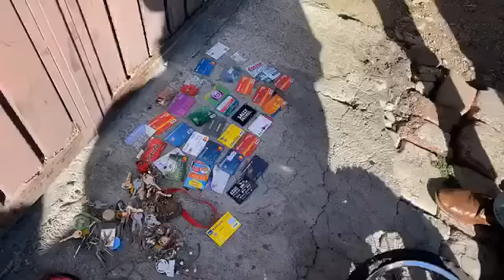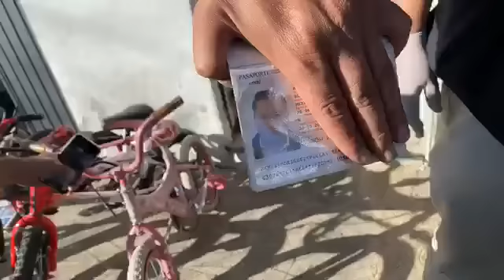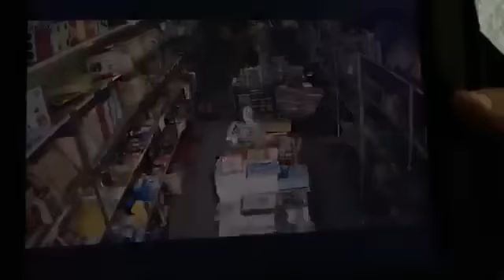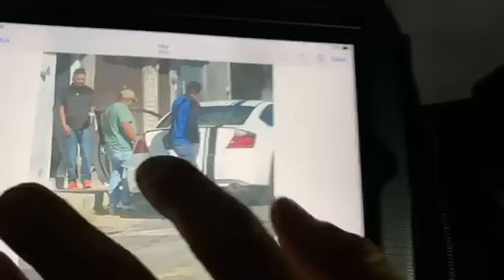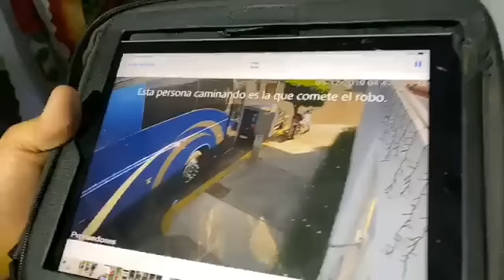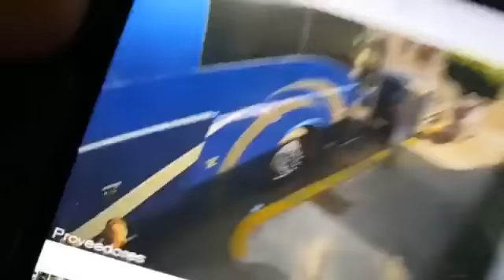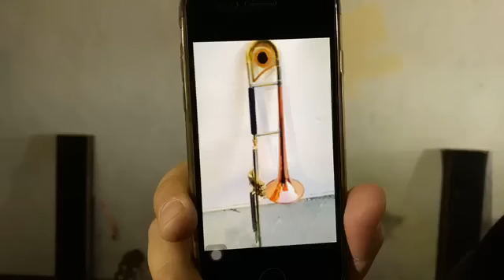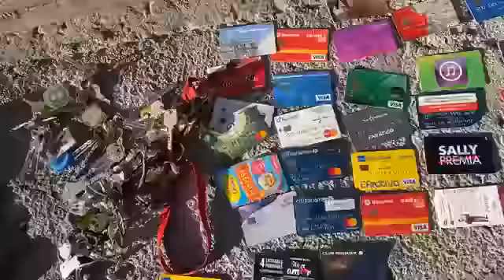Tenemos a LordRataCorazonEnLaMano y su madriguera.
Asaltó tienda, robó trombón y nunca invitó las carnitas QueremosElTrombón de la Banda La Misma Tierra